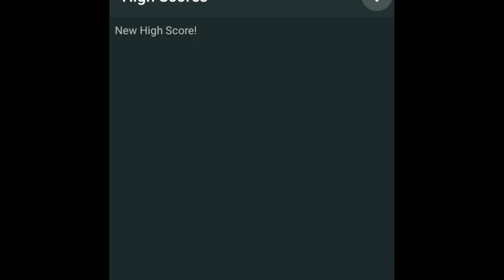Space Impact 303 (Nokia 3100 - 2002) - Nokia Game By: GamesSky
Starting with Nokia 7210, the sequel 'Space Impact 303' came available not pre-installed on the phone but available as an J2ME applet via download from the Nokia website. Phones with dedicated pages for this game were Nokia 3220, Nokia 3100, Nokia 6100 Nokia 6610, Nokia 6610i and many other phones that shared the 128x128 resolution screens. Phones with the 176 x 208 resolution screens, such as Nokia 6630, Nokia 3650, Nokia 6600, were later provided with a re-sized version of this game available for download. The player has the ability to freely move horizontally and vertically (with a few exceptions on some platform-like levels in Space Impact Plus) but can not increase the speed of the screen's auto-scrolling feature. Powerups can be picked up while going through the levels (such as missiles, bombs, and energy beams) and the player can use them when the regular projectiles are of little effect against the enemy. As each level is played, various enemy ships confront the player, some of them following strict paths, others following the ship itself and others shooting it (with the latest games the player can encounter sub-bosses midway through the level too). On the first game there are eight levels, set on different planets and underground areas, with a boss at the end of each level. After losing all lives, the player is awarded a score and depending on how many enemies killed, how many powerups picked and how many levels the player passed, that score can be placed on the Top Scores page in the game's menu.

Played By: Games Sky น่ารัก Channel